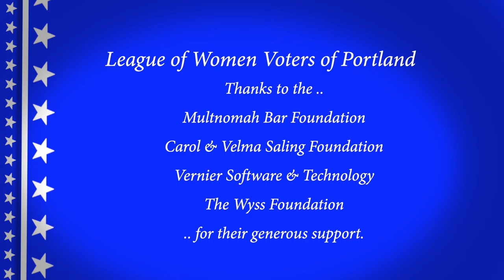Video Voters' Guide 2020 Maxine Dexter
The League of Women Voters of Portland and MetroEast introduces you to Maxine Dexter Candidate State Representative District 33.